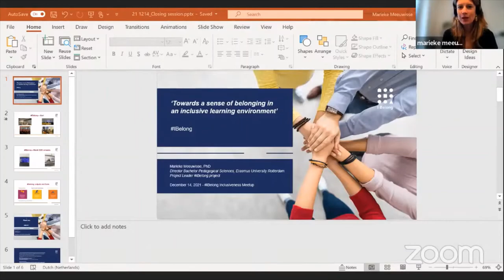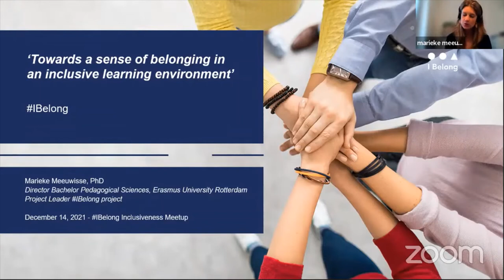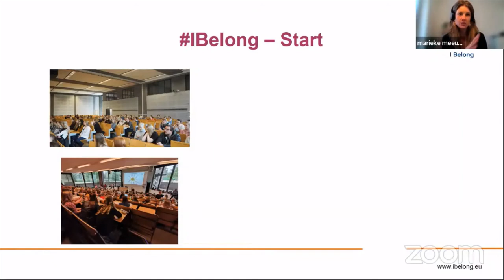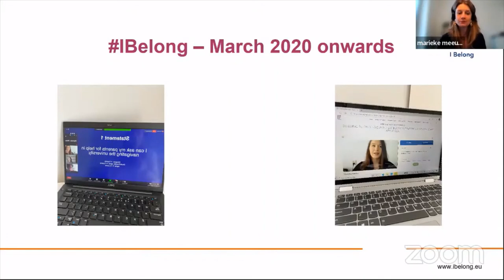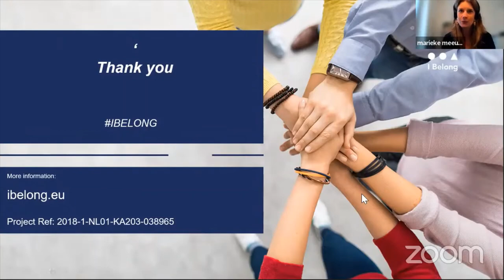IBelong Inclusiveness Meetup: Sharing ‘power’ with students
Engaging with students from programme design to programme implementation to make education more inclusive while taking the needs and contexts of students’ lives into account.

Students:

Daphne Leenders, student-assistant Pre-Academic Programme, EUR
Rumeysa Unal, student UvA, Chair of the board of Diversity Talks and participating in a student lead Students-4-Students project
Floris van der Meer, student VU Amsterdam, Boardmember Student Association FAM and participating in a student lead Students-4- Students program
Darren Lord, student Edgehill University, active in the IBelong project EHU

Moderator: Arundathi de Saram, ECHO